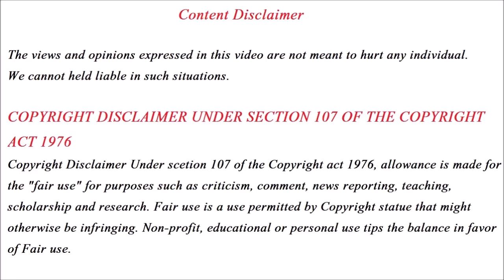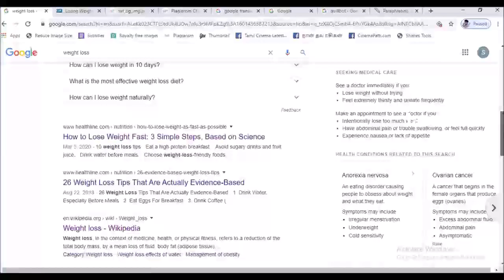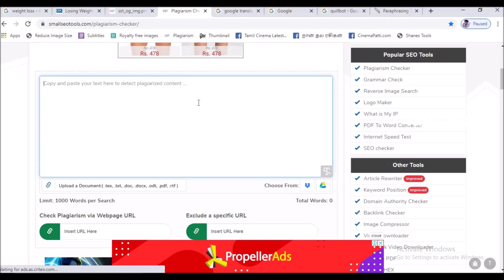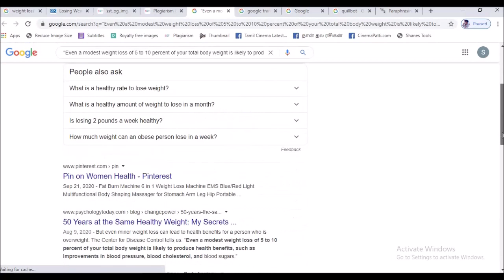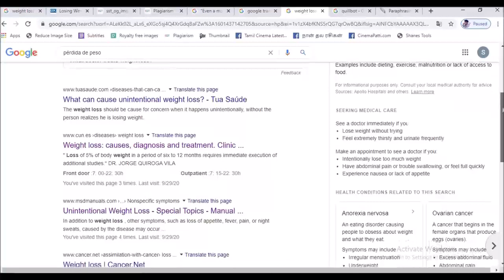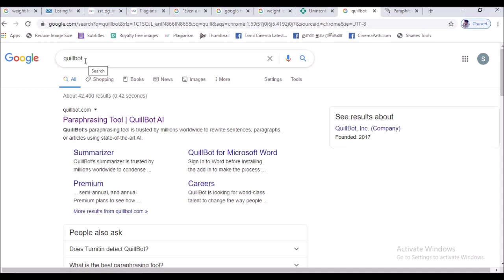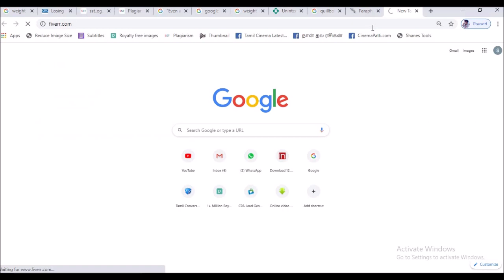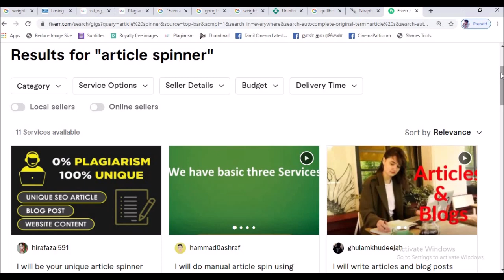Genuine Copy Paste Jobs online | earn money content writing | Freelance Jobs | Iam Amar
This Video Covers :
1) How to Earn money in content writing Jobs?
2) How to Check Article's plagiarism?
3) What is the use of quillbot website?

How to Earn Money from Youtube in Tamil - Youtube Course

Related Search Topics :
self employment ideas,  iam amar,